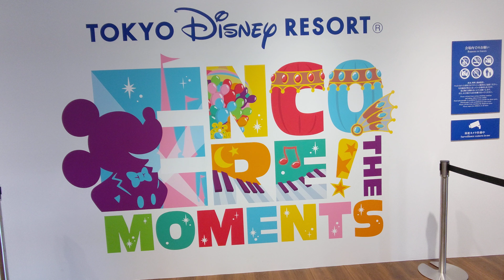東京ディズニーリゾート🌴🚝🏰🌊✨✨アンコール！ザ・モーメンツ展🏰✨✨(part1)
アンコール！ザ・モーメンツ展🏰✨✨

行ってきましたぁ～😆🙌🙏✨✨✨
本当に良かったです😭🙏✨✨✨
行って思ったのは…👀💡✨✨
現役マニアさんもなのですが…、
と・く・に！！
昔の(元)ディズニーマニアさんに
是非×100行って欲しいです🙏✨✨

私はpark内🏰🚢🌊には…
コロナの件もあって…(。。;)💦💦(喘息をもっているので…😣💦)
まだ行けていないのですが…😭💦💦

久しぶりにpark(パーク)の(昔の)イベントの雰囲気を満喫出来て、
本当に嬉しくて&感動して泣いてしまいました😭🙏✨✨✨
(キャストさんにお聞きした所、
そう言う方々が結構いらっしゃるみたいです😢✨✨)
そして、なんと言っても✨✨
知らないマニアさん同士で、
何故だか一体感がでる😆🙌💡✨✨
(一人で行ったのに、気がついたら皆さんで喋ったり踊ったり本当に楽しいです😆💃🕺🎵✨✨)

昔の衣装👗🥻✨✨&動画(画像)&音楽があって✨✨✨もぉ～⤴️サイコぉ～😆⤴️(昔のミニミニのミニーちゃんっぽく😆😸(笑))です😆✨✨✨

まだの方々は、
おすすめなので、ご興味があったら、
是非×100行ってみて欲しいです😆🙌✨✨

私みたいに…、
ディズニーに暫く行けてなかった方々😢にシェアして、
少しでもワクワク😆✨ウキウキ🤭✨ドキドキ😆✨✨して頂けたら嬉しいです😆🤭✨✨(ディズニーは素敵な魔法🧚‍♂️🪄✨✨をかけてくれる場所😆🧚‍♂️🪄✨✨✨)

I hope that your wish will become reality for you☘️🧚‍♂️🪄✨✨
(貴女の願いが叶って、
現実になりますように…☘️🧚‍♂️🪄✨✨)